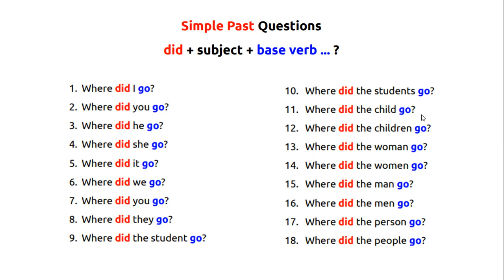Simple Past Questions: Where, Did, Go (Beginner/Intermediate Adult English Grammar/Fluency Practice)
Practice the grammar for simple past questions. Review vocabulary, fluency, and pronunciation of subject pronouns, verbs, and nouns in this adult ESOL lesson. (ESL, ELL, ESOL, EFL, English) Color coding makes the grammar forms appear naturally to new language learners.

Subject Pronouns: I, you, he, she, it, we, you, they
Verbs: did, go
Wh- word: where

This vocabulary is useful for
* Practicing high-frequency words on CASAS adult reading and listening tests and in classrooms
* Learning Workforce Development vocabulary for beginner and intermediate adult English learners
* Listening practice with did questions for the U.S. Citizenship and Naturalization Interview

Perfect for use in adult ESOL classrooms and lessons.

Simple Past Questions
did + subject + base verb ... ?
1. Where did I go?
2. Where did you go?
3. Where did he go?
4. Where did she go?
5. Where did it go?
6. Where did we go?
7. Where did you go?
8. Where did they go?
9. Where did the student go?
10. Where did the students go?
11. Where did the child go?
12. Where did the children go?
13. Where did the woman go?
14. Where did the women go?
15. Where did the man go?
16. Where did the men go?
17. Where did the person go?
18. Where did the people go?